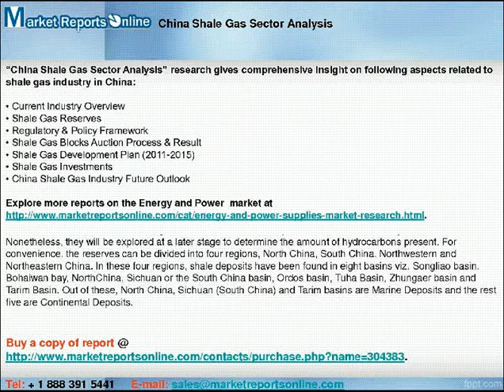MRO: China Shale Gas Market 2015 Forecasts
"China is basking in the glory of its recent world's largest shale finds. With almost 25% more reserves than the United States, China is dreaming about an even bigger energy revolution than the one seen in America. If estimates are to be believed then this 1,275 Trillion Cubic Feet of shale gas reserves found in China will last for about 300 years at the present rate of production and consumption.